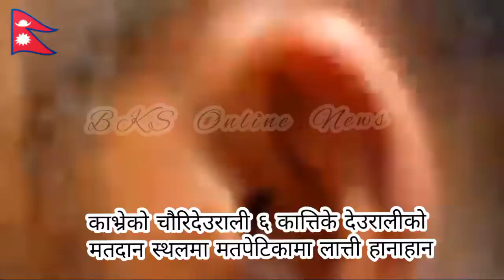२०७९ वैशाख ३० मा चुनावको नाममा भएका विभिन्न हर्कत तथा गतिविधिहरु BKS ONLINE NEWS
२०७९ वैशाख ३० मा चुनावको नाममा भएका विभिन्न हर्कत तथा गतिविधिहरु

facebook.facebook. com/Shrestha Arjun  / Arjun Shrestha